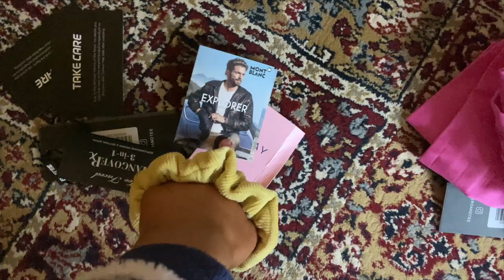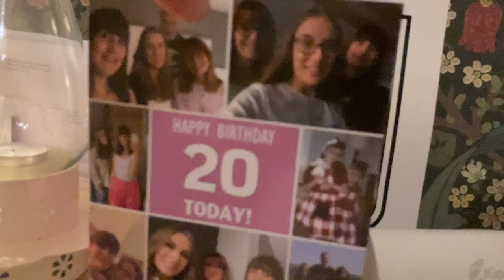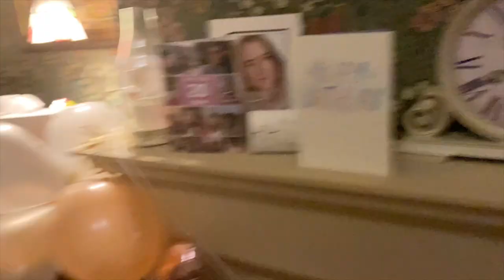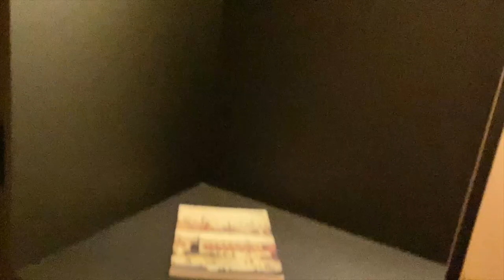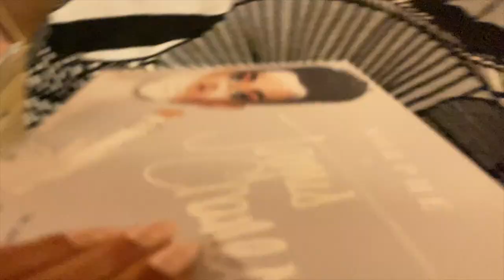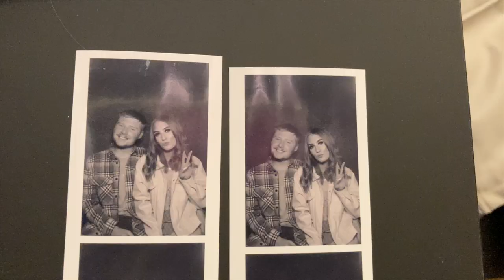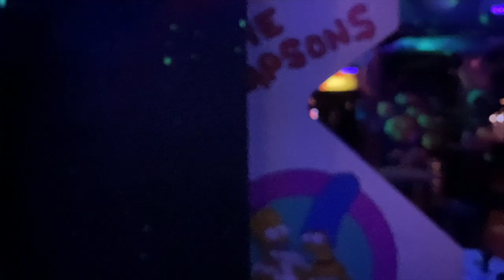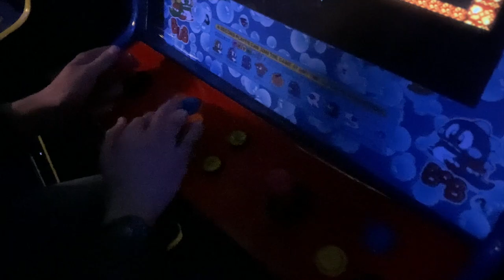WEEKLY VLOG | My 20th birthday, visiting Manchester and Christmas shopping💗